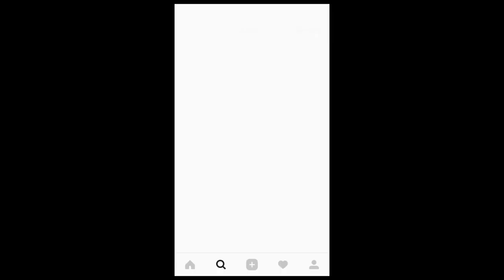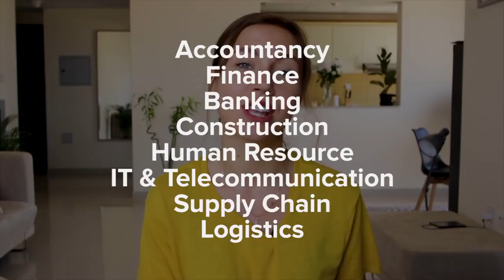Top 5 | Recruitment Agencies in Dubai